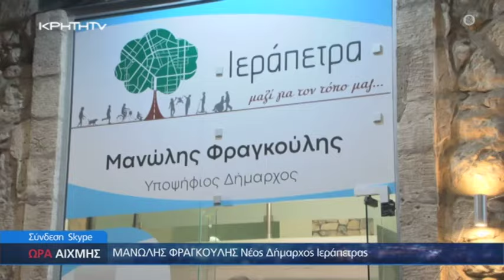Οι νέοι Δήμαρχοι Αγίου Νικολάου, Ιεράπετρας και Χερσονήσου σε ΩΡΑ ΑΙΧΜΗΣ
Ο νέος αυτοδιοικητικό χάρτης στην Κρήτη μετά τον δεύτερο γύρο των δημοτικών εκλογών. Τα νέα δεδομένα στους δήμους του νησιού και οι νικητές του β γύρου. Σε ΩΡΑ ΑΙΧΜΗΣ αιρετοί της αυτοδιοίκησης θέτουν τις βάσεις για την επόμενη πενταετία στην περιφέρεια και τους δήμους της Κρήτης.
Πως ψήφισαν η Χερσόνησος, η Ιεράπετρα και ο Άγιος Νικόλαος και ποια η κατανομή των εδρών στα δημοτικά συμβούλια. Η μάχη της Αθήνας και των μεγάλων περιφερειών και δήμων της χώρας.